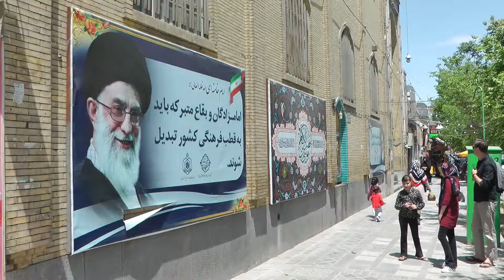2019 Iran Peter Rosenkranz